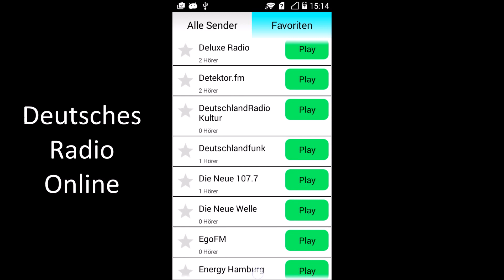Deutsches Radio Online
Mit dieser App können Sie kostenlos Deutschland Radio hören! Mehr als 100 Radiostationen mit verschiedenen Musikrichtungen wie Pop, Rock, Elektro, Dance, Rap, Club, House, Heavy Metal, Alternative, Trance, Hip Hop, Black und Klassik. Zusätzlich gibt es Sender mit Fußball Bundesliga Übertragung. Es stehen unter Anderem folgende Sender zur Verfügung:

- Antenne Bayern
- Sport1.fm (Bundesliga)
- Bayern 3
- Big FM
- EinsLive (1LIVE)
- Klassik Radio
- Deutsche Welle
- Rock Antenne
- Sunshine Live
- YOU FM

und andere. Wenn Sie deutsche und internationale Musik mögen, ist dies die beste App für Sie!